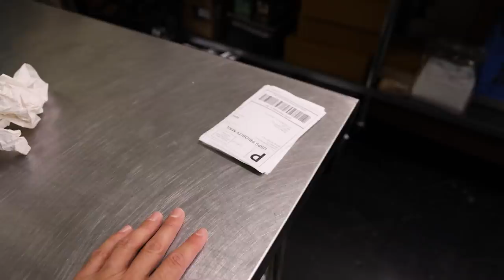Frankie's Free Range meat VLOG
00:00 - Nasty weather in NY
01:42 - Fresh out of the freezer
02:15 - Looking at some products
03:19 - Still supply issues
04:24 - Quick look around
05:33 - Smelly smell that smells
07:31 - Businesses overview
10:03 - Thanks for joining me